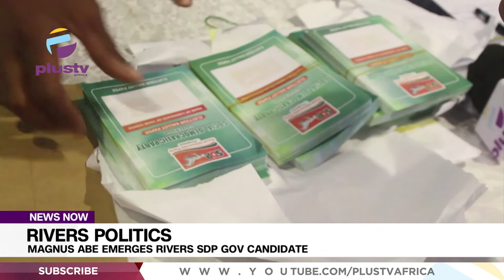Rivers Politics: Magnus Abe Emerges Rivers Sdp Gov Candidate| NEWS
After a long wait and anxiety, Senator Magnus Abe has been elected and Emerge as the candidate of the Social Democratic Party, SDP, to contest the 2023 governorship election in Rivers state following the voluntary withdrawal of Pronen Maurice former Candidate.